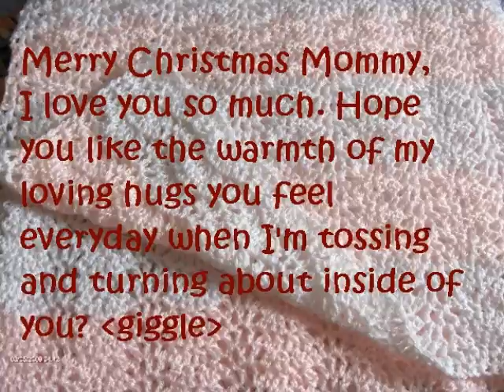Merry Christmas Mommy.wmv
This is a little video I made for one of my co-workers Melissa,she is expecting her first baby; a girl;Sophia Grace. I thought she might enjoy a Christmas Card from Sophia.